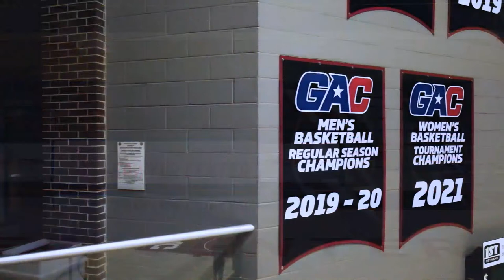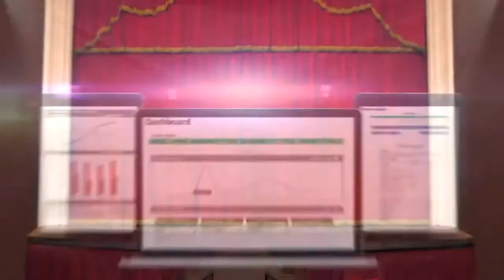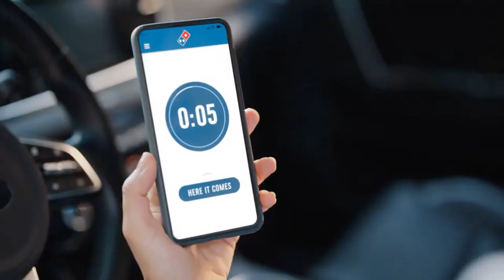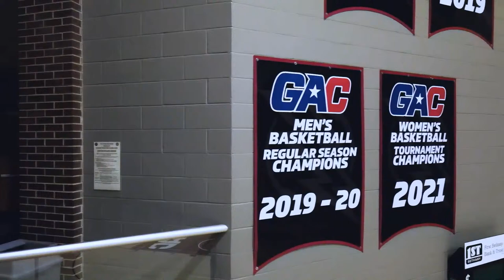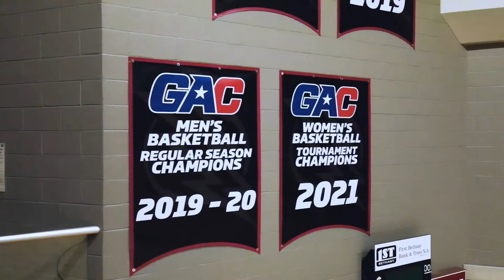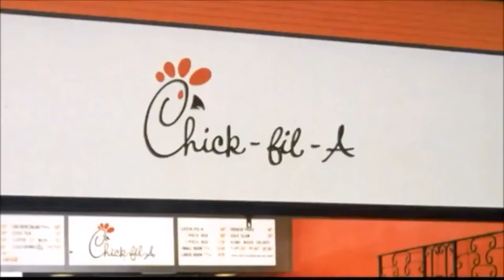SNU Men's Basketball vs. Oklahoma Baptist